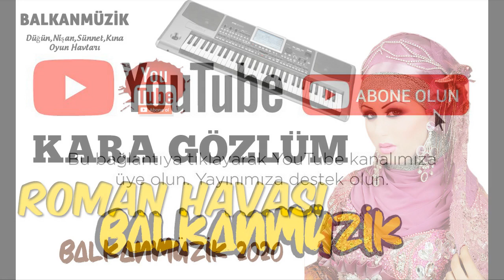KARA GÖZLÜM ROMAN HAVASI █▬█ █ ▀█▀ ♫2020♫ █▬█ █ ▀█▀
a tik tok türk,
a tik tok song,
a tik tok challenge,
a tik tok funny,
tik tok ç,
tik tok dansı,
tik tok doktor,
tik tok gülme